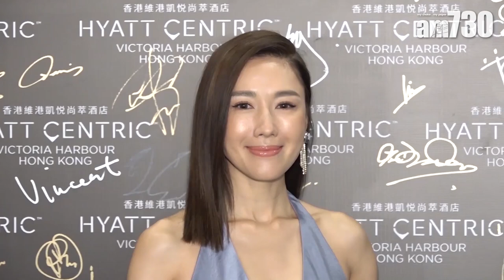【娛樂】李施嬅頒獎禮戰衣 先比陳山聰過目 2020-01-10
李施嬅今年拍攝的《金宵大廈》大受歡迎，對於頒獎禮臨近，她直言戰衣最難搞，因為拍檔是陳山聰。

bmgproductionmusic